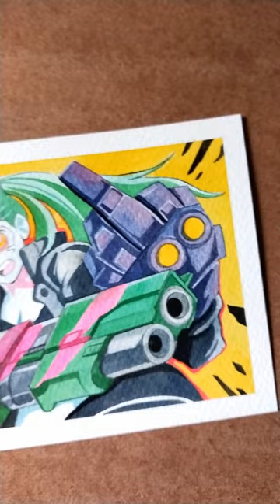Rebecca and her iconic Shotgun